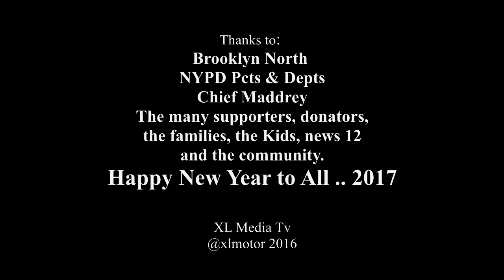2016 Nypd sleigh ride in Brooklyn , NY ft. Santa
Xl media Tv had the heart warming pleasure to experience the toy sleigh ride with the NYPD
Hundreds of kids in our community were blessed this christmas by the NYPD Brooklyn North lead by Chief Maddrey. Thanks to all the men and women in Blue and all the supporters and donators of this toy drive,

biggie smalls